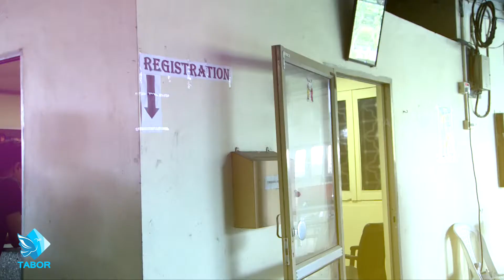BEHIND SCENES OF TABOR YOUTH FEST 2017 (TYF '17)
BEHIND SCENES OF TABOR YOUTH FEST 2017 (TYF '17) @ MUMBAI KALYAN